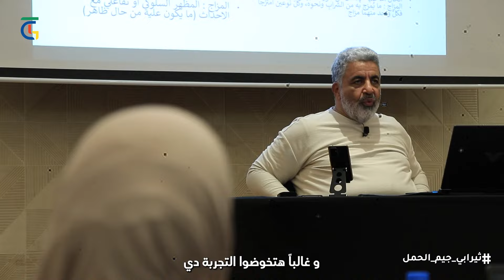حملك متعة.. وأنت أنثي ✨🤰🏻MTN_Live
لكل أنثى في فترة الحمل او مقبلة علي الحمل او في بداية الزواج وعندها
شعور الخوف من هذه التجربة... "تدريبات اللياقة النفسية- الحمل" صُممت
خصيصًا لكِ... 🥰🤱

9 شهور راحة لكي وأمان للطفل🤱

👈ل مساندتك ودعمك شعوريًا... سنأخذ بيديكِ ونرشدك إلى فطرتك المتزنة
في هذه الرحلة...

وسط مجتمع من السيدات بتمر بنفس التجربة ونفس المشاعر في جو صحي
من الدعم والمساندة 👩‍👩‍👧‍👧

👈للتشافي من الإجهاض المستمر
👈لتختاري الولادة الطبيعية... الولادة السهلة الاَمنة
👈لتتلاشي المشاكل الصحية التي يولد بها الطفل
👈لتقضي فترة حمل مُريحة بل وممتعة أيضًأ... بدون اَلام أو اضطرابات
جسدية...

برنامج الحمل هو مبني علي رفع لياقتك النفسية🥰

وهي قدرتك علي الانتباه لمشاعرك وانفعالاتك وإدارتها لتتجنبي تأثير
الاضطرابات الشعورية عليكي وعلي طفلك👌

ولأن د.أحمد الدملاوي الوحيد اللي بيقدم الدعم للأنثي الحامل شعورياً نقدم
لكي هذه التجربة الفريدة من نوعها🥰👌

الطفل هو نسخة طبق الأصل شعوريا من الأم🤰